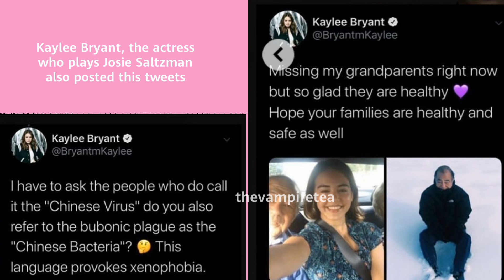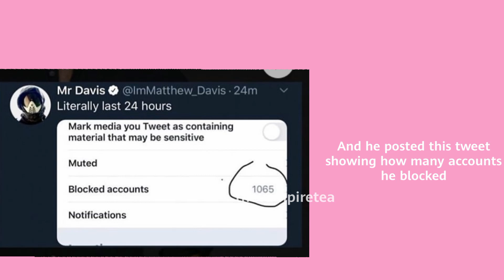Matt Davis tweeter drama | thevampiretea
⚠️ I MADE THIS VIDEO JUST TO LET U KNOW WHAT HAPPENED BECAUSE LOTS OF PEOPLE WERE CONFUSED AND DIDN'T KNOW. I DON'T INTEND TO DISRESPECT ANY OF THE ACTORS THAT WERE MENTIONED. ⚠️